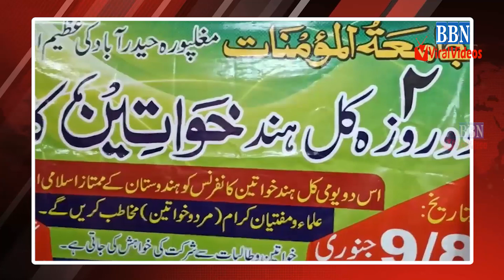Special Bulletin 7th -January- 2022 | BBN VIRAL VIDEOS